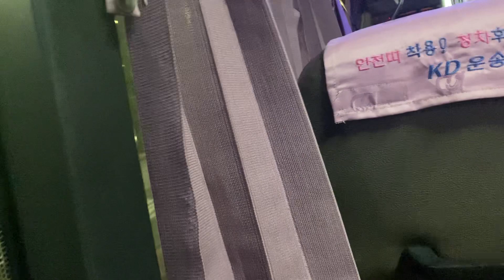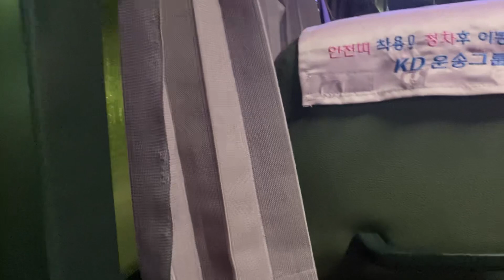G8110번 7471호 2012년 5월식 남대문세무서백병원 남산1호터널 진입영상